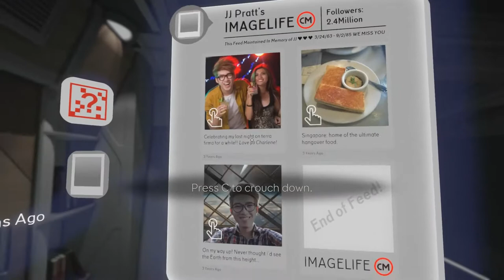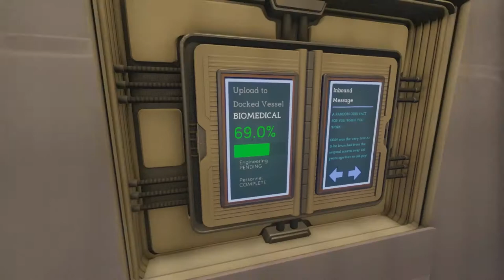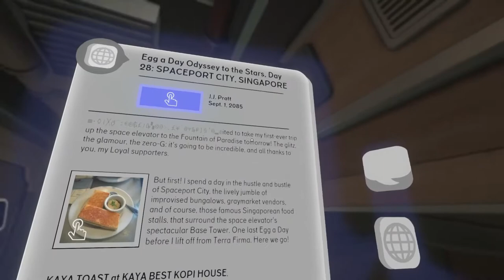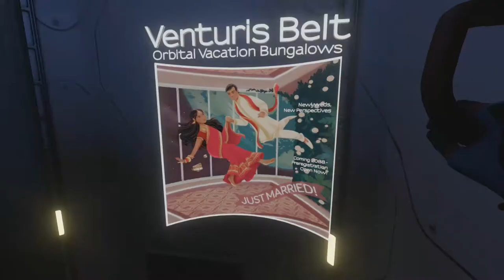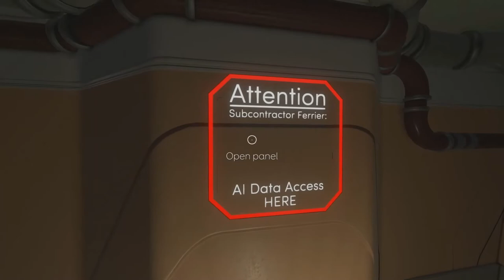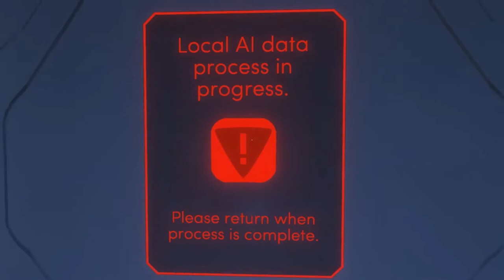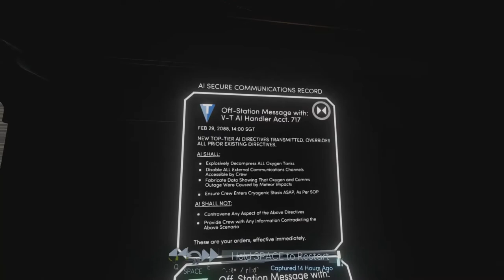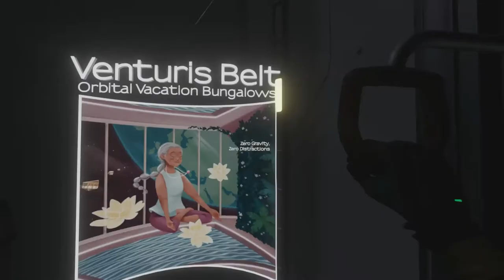Takoma part 3: finally a not horrible audio quality!!!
Hi guys, welcome back, in this video we play Takoma and we discover what probably was going on in this space station. This game is hard to understand.